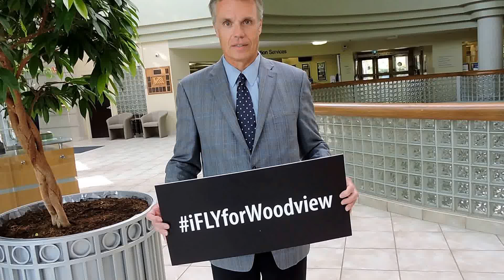Mayor Rick Goldring invites you to iFLY for Woodview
Burlington Mayor Rick Goldring, invites you to support Woodview Mental Health and Autism Services at their annual charity fundraiser, iFLY for Woodview.  to learn more. To learn more about Woodview and how it has served the community for over 50 years, please